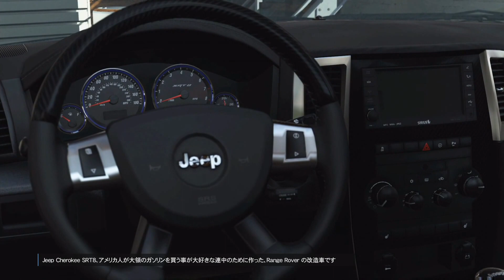[Forza5], SPORT TRUCK